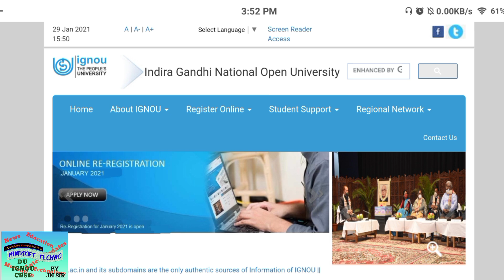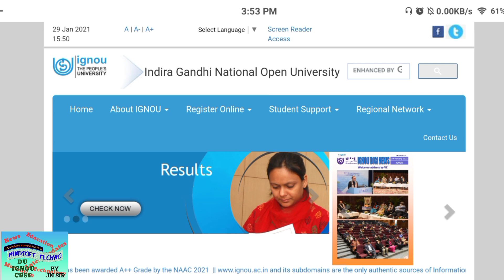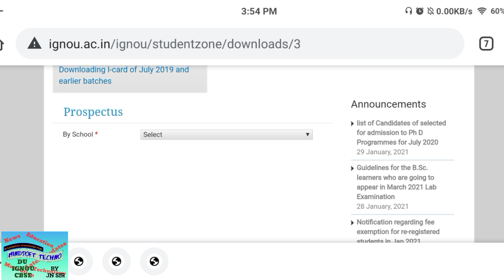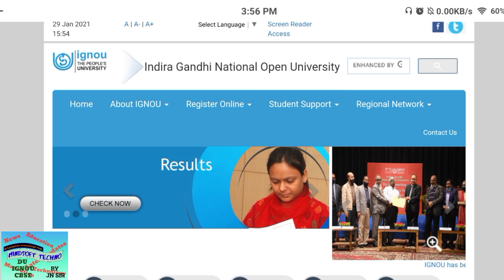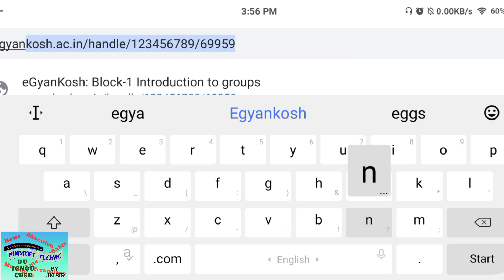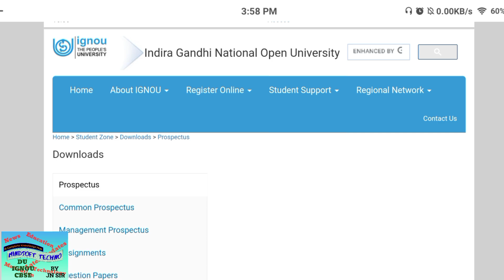IGNOU Promotion || Promote तो हो गए अब आगे क्या करना होगा और कब। Complete Clarification | Must Watch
IGNOU Promotion, What to do next and when Important Information For all Students..

About this video:- Dear Learner, In this video we will discussed about for IGNOU promotion students. what to do all clarification.

Beast Strategy,  How To Get 70% TO 90% In IGNOU FEB 2021 EXAM. Perfect Preparation Strategies For All Students.

IGNOU TEE2020 || How to Score 80-90% Easily || 40 Days Solid Study Plan|| For All Programme students

Exam में 90% Marks चाहिए | How To Study to get Good Marks in ignou exam

IGNOU में 70-80% Marks आसानी से लाए | IGNOU Exam Tips

Don't do this in IGNOU Feb 2021 Exam Be Aware of This

IGNOU Feb 2021 Exam में आपको Promotion लेना चाहिए या नहीं

IGNOU Feb. 2021 Exam अगर नहीं दिए तो क्या होगा ?? Feb. Exam में Fail हो गए तो कब Exam देना होगा?